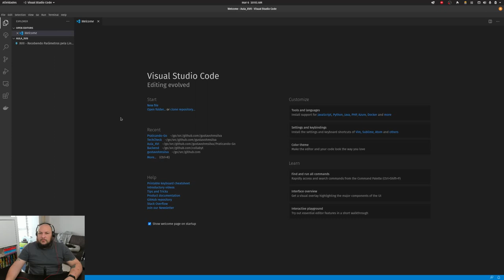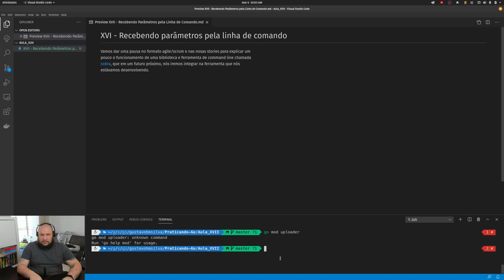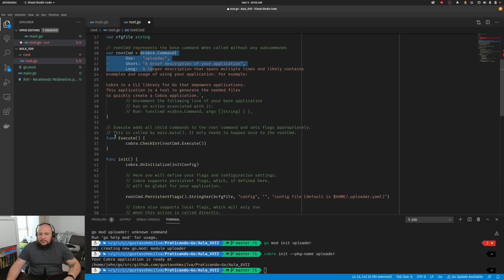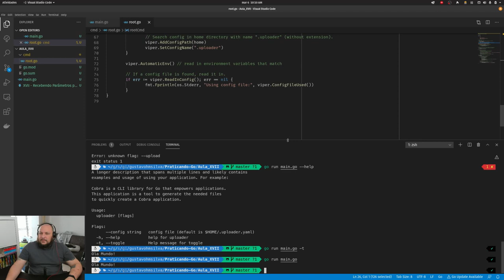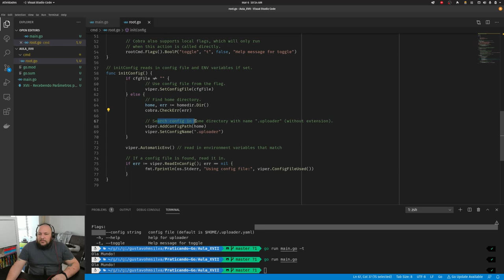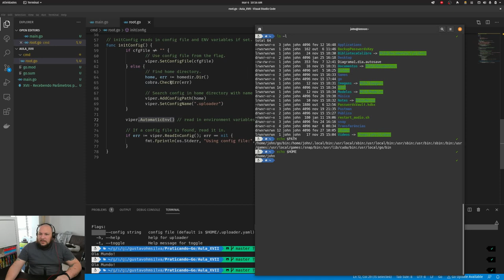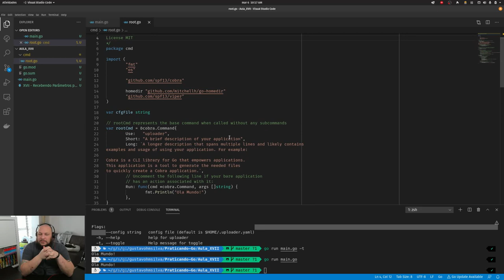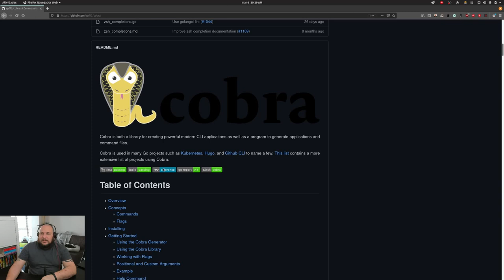Praticando Go #17: Parte I - Scaffolding de aplicações de Terminal com Cobra